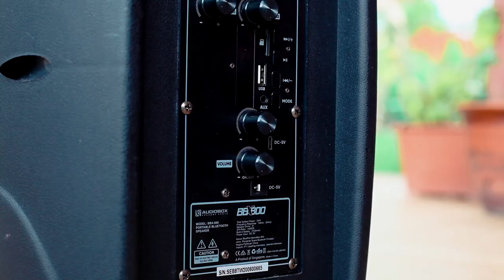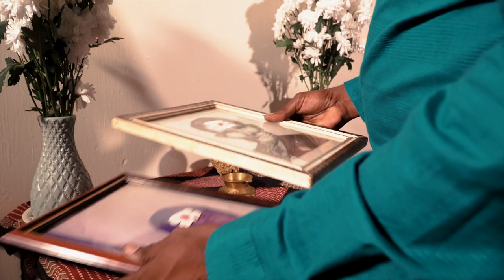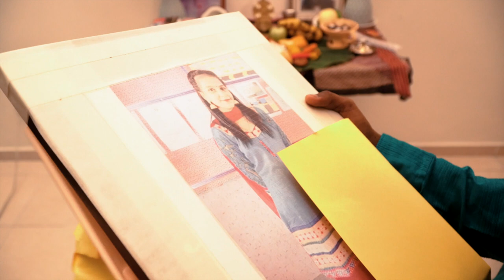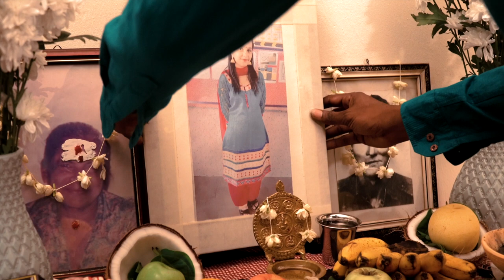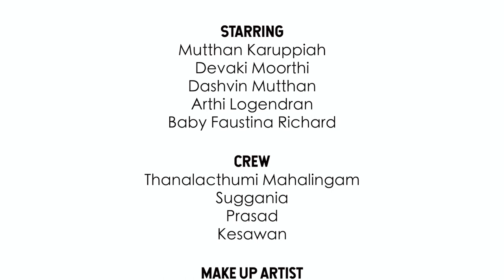Mythili  Tamil Short Film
vanakam,
We finally here ,we want to get there this is our shortfilm in conjunction with deepavali makes us remember the nature that we want to convey in conjunction with the month of deepavali, we will remember our beloved people,this story starts from here and forever in our hearts .thank you for family and friends always support us..nandri vanakam

Special thanks to: MR RMS SARA(MY MENTOR)

 CAST:
MUTTHAN KARUPPIAH
DEVAKI MOORTHY
DASHVIN MUTTHAN
ARTHI LOGENDRAN
BABY FAUSTINA RICHARD

CREW:
THANALATCHUMI
SUGGANIA
PRASAD
KESAWAN

MAKEUP :
 ROSE RICHARD (RRF BEAUTICEN)

BGM SCORE:
SLIM LAZER(YD EMPIRE)

EDITING BY:
ADRIAN REMAN(KAAKA MUTTAI)

SCREENPLAY BY:
UVANESWARY RAJAGOPAL
JAIYANTHARA NAIDU RAVE CHANDRAN
KALA DEVI TANJANATHAN

 PRODUCED BY:
UVANESWARY RAJAGOPAL

ASSISTANT DIRECTOR:
KALA DEVI TANJANATHAN

JAIYANTHARA NAIDU RAVE CHANDRAN(ZEN STUDIO)

DIRECTOR BY:
UVANESWARY RAJAGOPAL